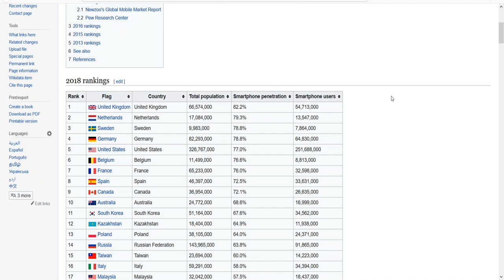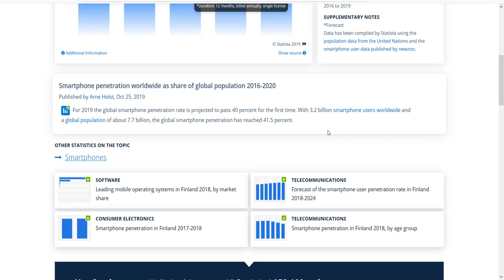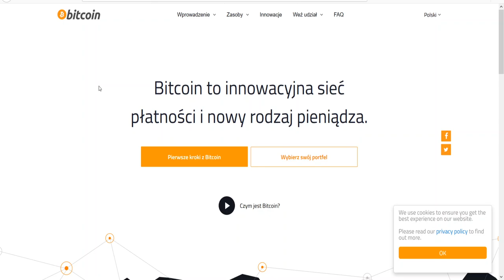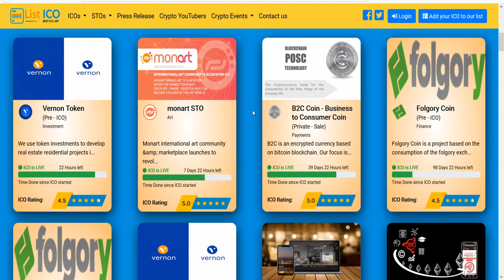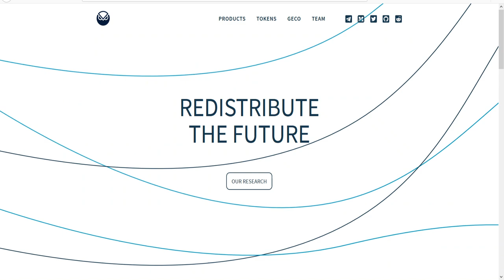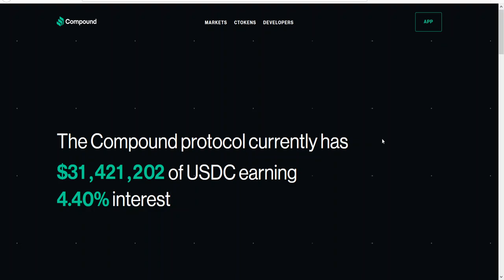💵 DeFi 002: Zdecentralizowany porządek finansowy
Cykl filmów poświęconych trendowi DeFi.

Jeśli zastanawiasz się w jaki sposób zadbać o własne finanse w sposób zdecentralizowany ten film jest dla Ciebie. Część z prezentowanych tutaj rozwiązań pozwala zarobić niezależnie od wieku, nie koniecznie szybko ale w Internecie i bez wychodzenia z domu.